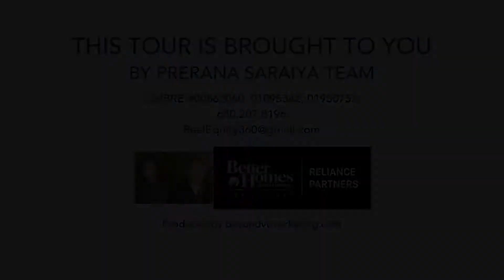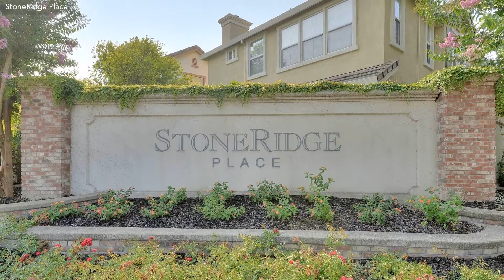2851 Tangelo Ct, Pleasanton CA 94588, USA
2851 Tangelo Ct, Pleasanton CA 94588, USA

Property Details
Urban living in suburbs!! Ideally located in desirable &quot;Storneridge  Place&quot; near major shopping areas, restaurants, coffee shops, and 680  freeway. Walk to highly rated Mohr elementary school.This north facing  home offers community setting with large play area, HOA pool and  greenbelt. Immaculate interior with bright and airy three bedrooms,  expansive master suite with luxurious bathroom, marvelous stairs with  landing over looking the living room, New Carpets, New Paint inside,  newer dishwasher, microwave, refrigerator and oven. Newer heating and  air conditioning. Cathedral ceiling living room, open to dinning room  and kitchen. Dinning room opens to private patio in backyard. Plenty of  cabinets, Granite counter tops. Newer gas cooking range. 2 car tandem  garage with lots of storage space.